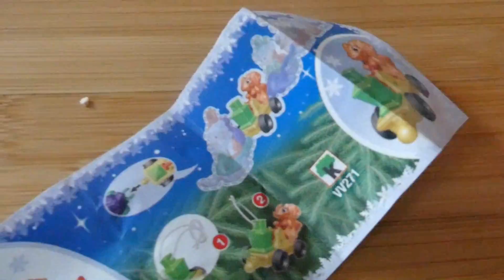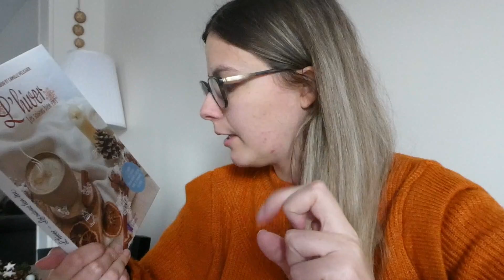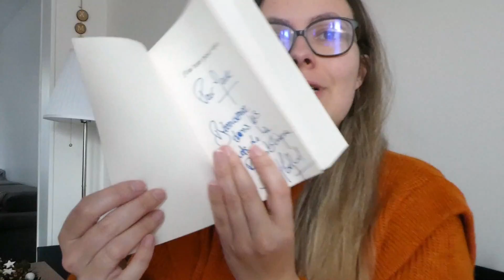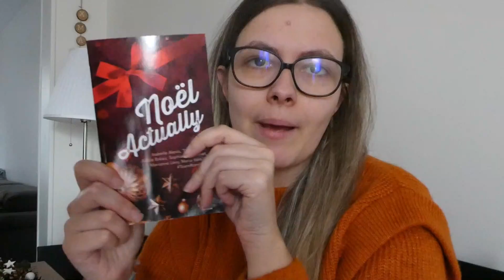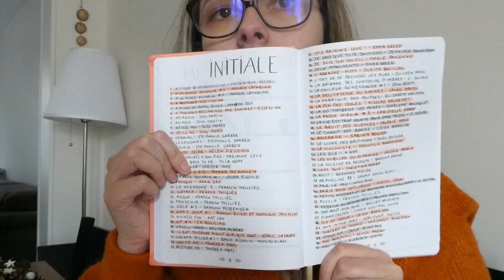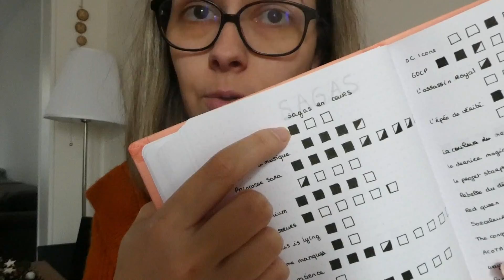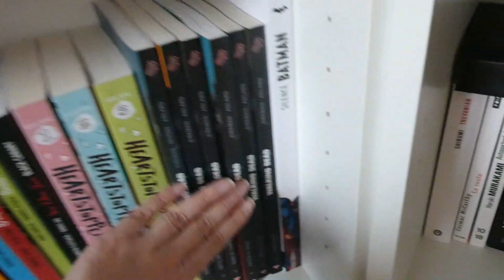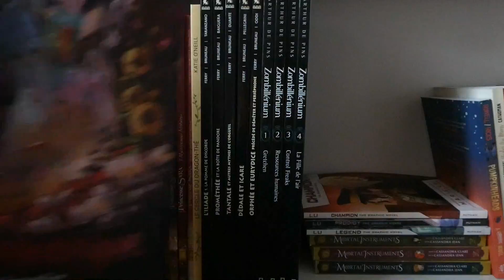Reading vlog | Grand book haul et mon premier Brandon Sanderson | Du 22 au 02/01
On se retrouve aujourd'hui pour une nouvelle vidéo. J'espère qu'elle vous plaira.
*.:｡✿*ﾟLivres cités dans cette vidéo *･✿.｡.:*
0:00 • Mardi 22/12
10:17 • Jeudi 24/12
18:36 • Mercredi 30/12
35:08 • Jeudi 31/12
46:46 • Samedi 2/01
*.:｡✿*ﾟMe suivre *･✿.｡.:*
La bise.